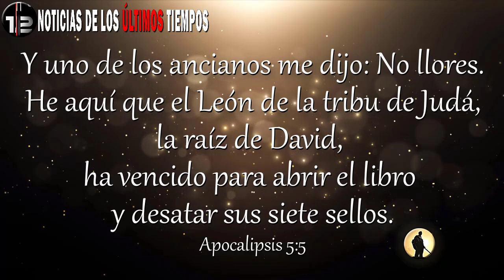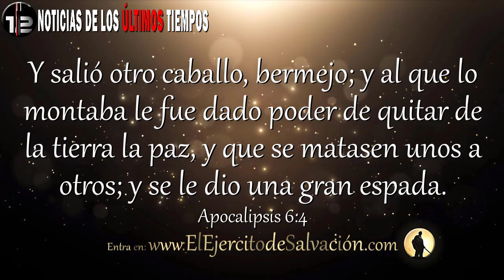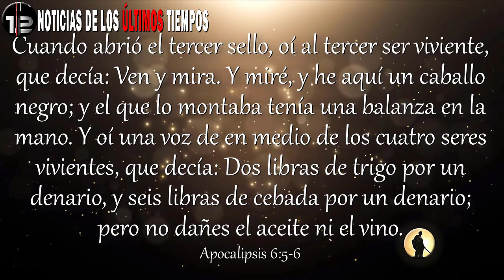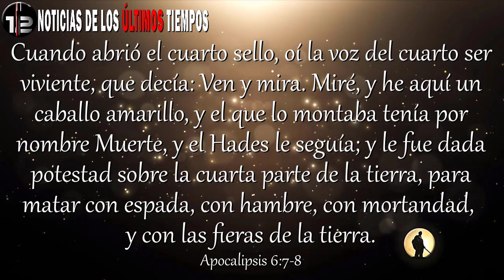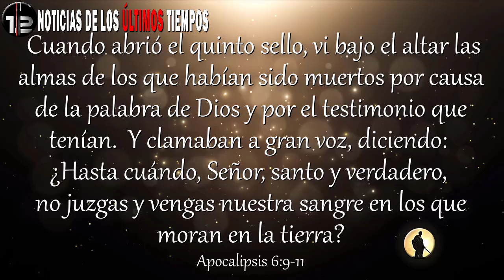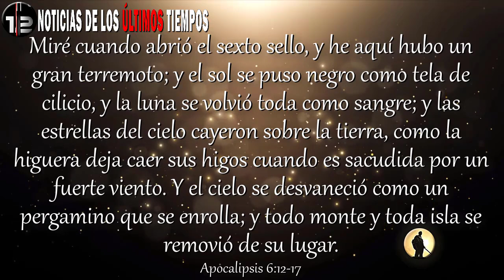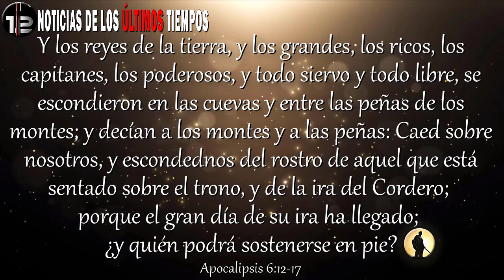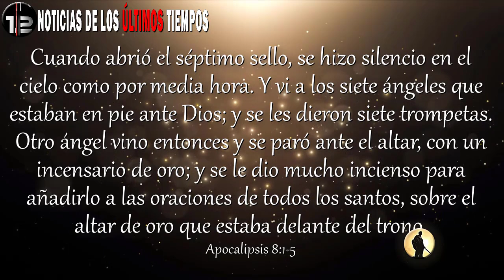7 SELLOS Y LOS JINETES DEL APOCALIPSIS | ¿Estás Preparado?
🔵Noticias de los Últimos Tiempos ▼ABRE PARA VER MÁS▼
►PROFECÍAS BÍBLICAS◄

SEÑALES Y PROFECÍAS BÍBLICAS. EL SEÑOR JESÚS VIENE PRONTO!

Mateo 24:6-8 Reina-Valera 1960 (RVR1960)
6 Y oiréis de guerras y rumores de guerras; mirad que no os turbéis, porque es necesario que todo esto acontezca; pero aún no es el fin.

7 Porque se levantará nación contra nación, y reino contra reino; y habrá pestes, y hambres, y terremotos en diferentes lugares.

8 Y todo esto será principio de dolores.

Esta es una serie de videos que si Dios quiere iremos sacando.

Continuamente podemos ver como Dios nos advierte a través de sus señales bíblicas, así como vemos en Mateo 24 cuando los discípulos de Jesús le preguntaron que veremos en aquellos días, la respuesta es exactamente lo que esta sucediendo hoy en día, vemos continuamente un tremendo aumento de Terremotos, Huracanes, Tsunamis, falsos cristos, Guerras y Rumores de Guerras, Apostasía, Pestes, Hambres... Pero también dice tres cosas muy importantes

1.-Es necesario que esto acontezca
2.-No os turbéis
3.-Son principio de dolores

Es necesario que esto acontezca: Para que las personas VEAN Y SE ARREPIENTAN.

No os turbéis: Esto lo dice a los que ya creemos, ya que nada nos pasara porque seremos arrebatados.

Son principio de dolores: Lo que vemos no es nada en comparación de lo que viene. 28 Juicios en total los que son nombrados en el libro de Apocalipsis: los 7 sellos, las 7 trompetas, las 7 copas y los 7 truenos.

Recuerda...CRISTO VIENE PRONTO!!!

Palabras claves:
Dios,
Cuando viene,
Cristo,
Jesucristo,
Jesus,
Alerta,
5 abril 2021,
Mateo 24,
Profecia,
Profecias,
Biblica,
Bibliacas,
Yiye Avila,
Apocalipsis,
Armagedon,
señales del fin,
Mundo,
Mundial,
Rusia,
Estados Unidos,
Vladimir Putin,
Donald Trump,
China,
Iran,
Israel,
Noticias de los últimos tiempos,
Sabiduriayciencia.com,
El anticristo,
Quien es el anticristo,